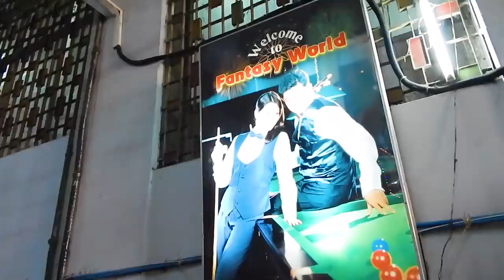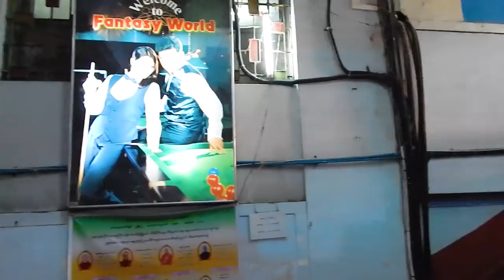Shopping in Yangon, Myanmar - Theingyi Zay Market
In this video I take a walk inside Yangon's biggest market - the Theingyi Zay market. It is placed in downtown Yangon inside some large buildings some of which dates back to colonial times. In the video you will see the kinds of market shops you can find at this market and how local people shop in Myanmar.